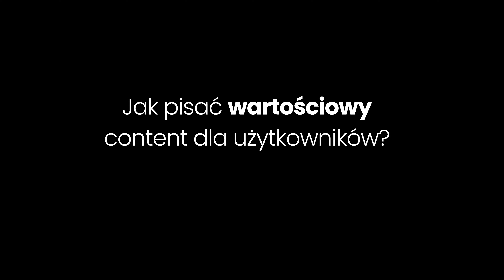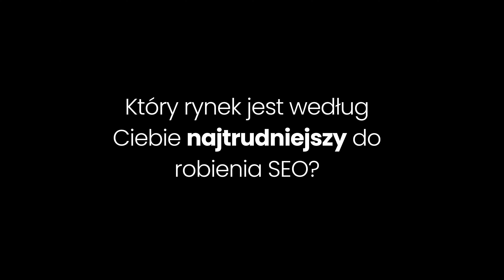Wywiad z Szymonem Słowikiem | SEO & Content CAMP 2023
Zobacz krótki wywiad z zakopiańskiej edycji SEO & Content CAMP, gdzie Szymon Słowik, założyciel agencji takaoto.pro, opowiada, w jaki sposób wykorzystuje AI w swojej pracy codziennej. 🤖 Oprócz tego, Szymon dzieli się również swoimi poradami dotyczącymi tworzenia wartościowych treści 🖋️ i wskazuje, który rynek jest najbardziej wymagający pod kątem SEO. 🌐 Miłego oglądania!

Chciałbyś spotkać się z nami na najlepszej konferencji w Polsce? Co powiesz na kilka dni pełnych wartościowej wiedzy i dobrej zabawy w malowniczym otoczeniu gór?

Zapraszamy między 15 a 18 maja do Białki Tatrzańskiej na niezwykłą konferencję SEO Vibes Poland! 🎵 Na tym wydarzeniu majowym z pewnością omówimy temat sztucznej inteligencji.